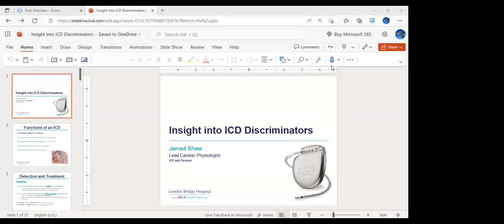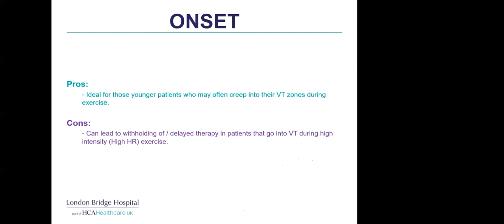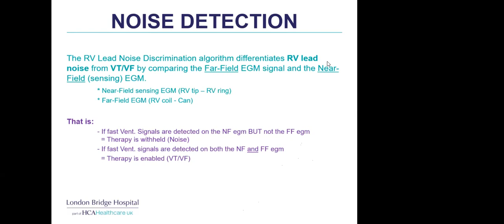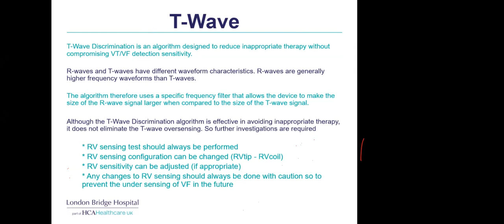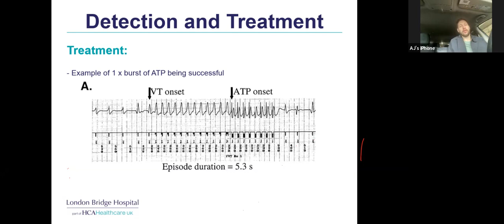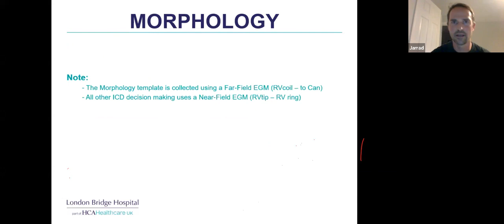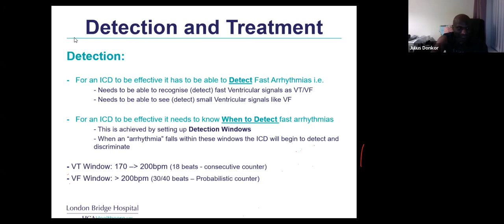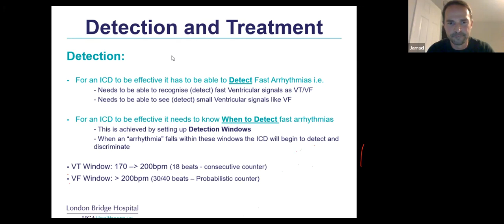ICD Discrimination and Therapy - Port Harcourt Pacing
*Originally Published Jan 30, 2023*
A discussion focusing on ICD Discrimination and Therapy - Jarrad Shaw, London, UK. London Bridge Hospital

This series seeks to address basic cardiology and electrophysiology concepts and assist in capacity building of cardiac rhythm management programs, taking account the context and patient population.